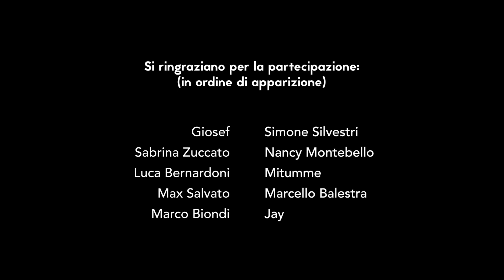Davverodavverodavvero, behind the MR BOOGIE MAN - Un documentario di PolPastrello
Mr Boogie Man, il singolo più discusso di PolPastrello raccontato dal cantautore stesso e dalle testimonianze di artisti emergenti e affermati.
La spiegazione completa dell'esperienza, materiale inedito e segreti mai svelati vi aspettano in un questo breve documentario

Management: Sorry Mom! - Luca "Luke" Bernardoni
Press Office: Sorry Mom! - Alessandro Vigo
Label: Be NEXT Music